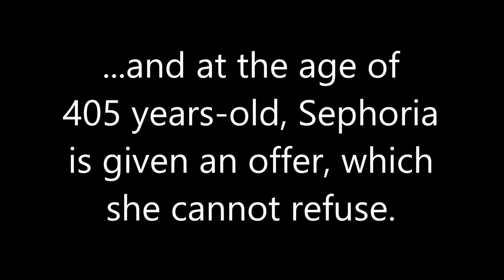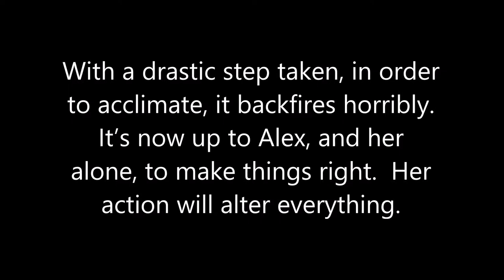The Return of Sephoria O'Meara Novel Trailer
With the resurrection of an ended series, I have created a new vision, a new adaptation of the original "The Time Jumper Series" collection of novels.  This is "Season Two" of the continuing saga that is Dr. Sephoria O'Meara.